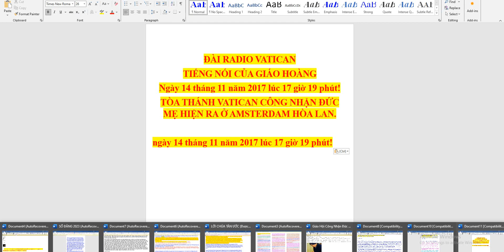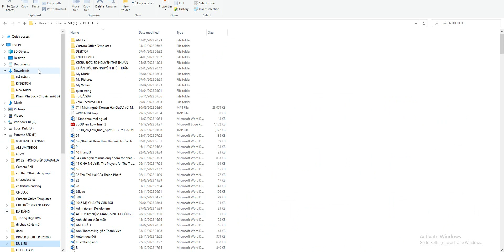TÒA THÁNH VATICAN CÔNG NHẬN ĐỨC BÀ CÁC DÂN TỘC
Đài Vatican là tiếng nói của giáo hoàng loan tin ngày 14 tháng 11 năm 2017 lúc 17 giờ 19 phút!
Đức Bà Của Tất cả mọi Dân tộc tại Alkmaar bên Hoà Lan

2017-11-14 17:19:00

Các vụ hiện ra của “Đức Bà của mọi Dân tộc” tại Alkmaar bên Hòa Lan
Ngày 31 tháng 5 năm 2002 Giám Mục Joseph Punt, Giám Mục giáo phận Harlem-Amsterdam bên Hòa Lan, đã ra thông cáo chính thức nhìn nhận tính cách trung thực của các vụ Đức Mẹ hiện ra với bà Ida Johanna Peerdeman với tước hiệu “Đức Bà của tất cả mọi dân tộc”. Giám Mục viết trong thông cáo: “Liên quan tới các kết quả điều tra trước đây, các câu hỏi và các phản biện bắt nguồn từ chúng… tôi đã xin sự  cố vấn của nhiều thần học gia và nhà tâm lý học khác nhau. Ý kiến của các vị làm chứng rằng trong điều này không có các ngăn cản thần học và tâm lý nền tảng nào đối với việc nhìn nhận tính cách siêu nhiên đích thực của nó. Về các hoa trái thiêng liêng và sự phát triển tiếp theo tôi cũng đã hỏi ý kiến của Hàng Giám Mục sống kinh nghiệm trong các giáo phận của các vị một lòng tôn sùng Đức Maria như là Mẹ và Bà của tất cả mọi Dân tộc. Việc duyệt xét các ý kiến, chứng tá và phát triển này, và việc cân nhắc tất cả những điều ấy trong lời cầu nguyện và suy tư thần học, tất cả những điều đó dẫn đưa tôi tới chỗ nhìn nhận rằng trong các vụ hiện ra tại Amsterdam có một nguồn gốc siêu nhiên”.
Giám Mục Punt cũng nói rằng sự mạc khải tư là “một trợ giúp cho việc hiểu biết các dấu chỉ thời đại và để sống Tin Mừng một cách toàn hảo hơn trong tính cách thời sự của nó. Và các dấu chỉ thời đại thì thê thảm. Xác tín chân thành của tôi là việc sùng kính “Đức Bà của tất cả mọi Dân tộc” có thể giúp chúng ta, trong tình hình thê thảm của thời đại chúng ta, tìm ra con đường đúng đắn, con đường hướng tới một biến cố Chúa Thánh Thần hiện xuống mới và đặc biệt, chỉ có Ngài là Đấng  có thể chữa lành các vết thương to lớn của thời đại chúng ta mà thôi”.
Việc giáo quyền chính thức nhìn nhận biến cố Đức Mẹ hiện ra với bà Ida Johanna Peerdeman tại Alkmaar bên Hoà Lan, chấm dứt các tranh cãi phò và chống kéo dài nhiều thập niên, khiến cho thị nhân đã phải gánh chịu nhiều đau khổ và nhục nhã, bị dư luận và giới truyền thông bêu xấu và cho là người điên loạn.
** Bà Ida Johanna Peerdeman sinh ngày 13 tháng 8 năm 1905 tại Alkmaar bên Hoà Lan. Thân phụ là đại diện của các hãng bán vải. Thân mẫu qua đời khi Ida mới 8 tuổi. Là con gái út nên Ida được các anh chị nuôi nấng chăm sóc. Năm lên 12 tuổi Ida đã gặp gỡ Mẹ Maria lần đầu tiên. Sau khi đi xưng tội trên đường về nhà, Ida đã trông thấy gương mặt sáng láng của một phụ nữ, và cô bé nhận ngay ra đó là Đức Trinh Nữ Diễm Phúc Maria. Hôm đó là ngày 13 tháng 10 năm 1917, ngày Đức Mẹ hiện ra lần cuối cùng tại Fatima bên Bồ Đào Nha và có phép lạ mặt trời quay được 70.000 ngàn tín hữu tụ tập tại Fatima chứng kiến, nhưng Ida không hay biết việc đó.
Đức Mẹ không nói nhưng chỉ mỉm cười với cô bé. Trong cùng tháng đó Đức Mẹ hiện ra thêm hai lần với Ida. Thân phụ của cô cũng như cha giải tội khuyên Ida đừng cho ai biết các biến cố ngoại thường này đã xảy ra cho cô, và Ida đã làm như vậy.
Các cuộc hiện ra của Đức Mẹ và các sứ điệp của Đức Bà của tất cả mọi Dân tộc đã bắt đầu ngày 25 tháng 3 năm 1945. Khi đó Ida là một phụ nữ 40 tuổi, không có gia đình, và làm việc trong một hãng chế nước hoa tại Amsterdam. Hồi đó Đệ Nhị Thế Chiến chưa chấm dứt, và Hoà Lan vẫn còn bị quân Đức Quốc Xã chiếm đóng.
Ngày Đức Mẹ hiện ra lần đầu tiên Ida và bà chị đang ngồi chung quanh lò sưởi và nói chuyện, khi linh mục Joseph Frehe, dòng Đa Minh, là cha giải tội của bà và là bạn của gia đình tới thăm hai chị em. Đức Mẹ đã hiện ra trước sự hiện diện của cha và bà chị. Ida nói chị trông thấy một ánh sáng trong góc phòng. Từ ánh sáng mạnh mẽ đó xuất hiện Đức Mẹ. Mẹ nói chị lập lại những gì Mẹ sẽ vén mở cho chị biết. Đức Mẹ nói chuyện chậm rãi và chỉ cỗ tràng hạt và mời Ida lần hạt cho xong. Rồi Mẹ cũng cho chị biết các thời điểm, trong đó có ngày mùng 5 tháng 5, là ngày chấm dứt chiến tranh tại Hoà Lan: Mẹ cũng cho Ida trông thấy vài binh sĩ mặc quân phục và nói rằng họ sẽ mau chóng trở về nhà. Trong cùng thị kiến ấy Ida cũng nhận được một thập giá rất nặng, mà chị chỉ hơi nhấc lên được một tí, và nó biểu tượng và cho chị hiểu rằng cuộc đời tương lai của chị sẽ là một hy sinh và phục vụ. Linh mục Joseph Frehe ra lệnh cho bà chị của Ida ghi chép lại tất cả những gì chị Ida nói.
Trong các lần hiện ra sau đó Đức Trinh Nữ giải thích cho chị biết rằng nhiệm vụ của chị sẽ là đem đến cho nhân loại cứng đầu cứng cổ không chịu sống theo chương trình cứu rỗi của Thiên Chúa, sứ điệp của Thập  Giá.
** Đức Trinh Nữ ban cho chị Ida các sứ điệp xã hội lớn lao, Mẹ nói tới công bằng và tình yêu đối với tha nhân, và chỉ cho thấy các thời điểm mới sẽ tới trong các từ tích cực. Các đề tài nền tảng của các lần Đức Mẹ hiện ra tại Hoà Lan là tinh thần trách nhiệm của từng người trong chúng ta trong việc thực hiện “dự án vĩ đại của Thiên Chúa”, và sự cần thiết thanh tẩy trái đất. Sứ điệp cũng hướng tới hàng giáo sĩ, tu sĩ và G